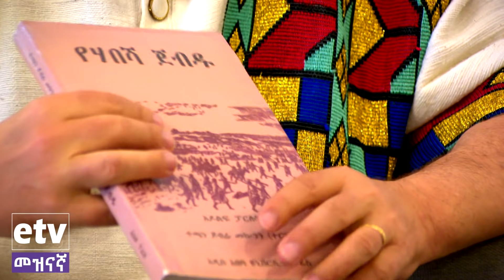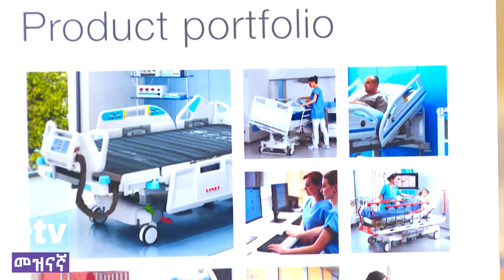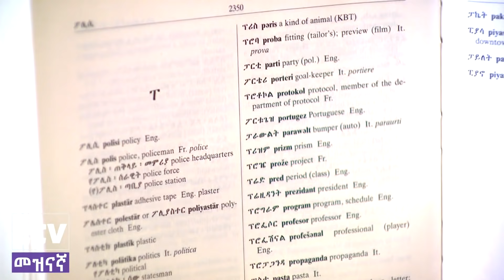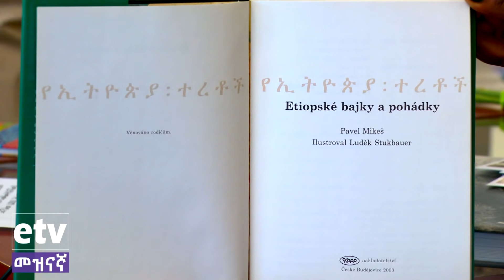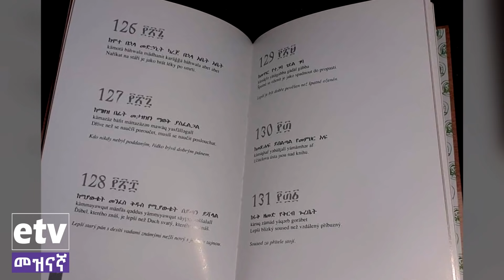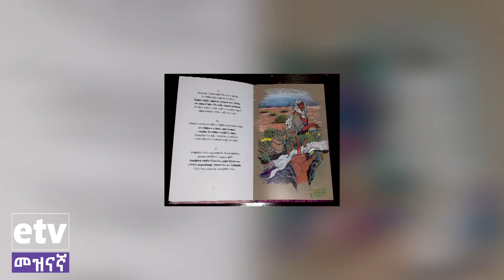ልዩ የትንሳኤ በዓል ቆይታ በኢትዮጵያ የቼክ ሪፐብሊክ አምባሳደር ዶ/ር ፓቬል ሚኬሽ ጋር